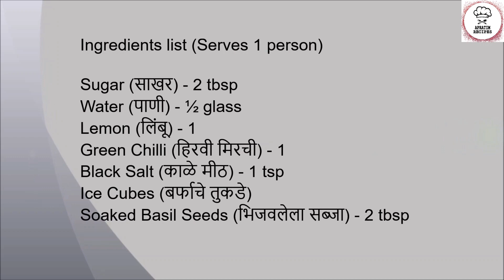Refreshing Kulukki Lemon Sarbath| कुलुक्की लिंबू सरबत| Sweet & Spicy Lemonade| Lemon Juice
Here you will see Kerala special recipe video of Kulukki sarbath or sweet & spicy lemonade.
Kulukki sarbath is very famous refreshing drink in Kerala. Kulukki is Malayalam word. Meaning of kulukki is "Shaken". As this lemon juice is prepared by same method. It is not mixed with spoon, you have to shake it properly and serve it. Kulukki sarbath is very easy and quick recipe. First make sugar syrup with sugar and water. Then add lemon juice in sugar syrup. Give nice cut to long green chilli vertically. Now put that green chilli in glass. Add soaked basil seeds (sabja to balance spicy taste of green chilli) in glass. Add some ice cubes in it. Now cover that glass with other glass and shake it rigorously and serve it.

येथे आपल्याला केरळचे प्रसिद्ध कुलुक्की सरबत किंवा गोड आणि तिखट लिंबू सरबत पाहायला मिळेल. कुलुक्की हा मल्याळम शब्द आहे. हा शब्द या पाककृतीला द्यायचे कारण कि कुलुक्की लिंबू सरबत बनवताना ते चमच्याने एकत्र न करता ते जोराने हलवून एकत्र केले जाते. ही अतिशय सोपी आणि झटपट पाककृती आहे. सर्वप्रथम साखर आणि पाणी एकत्र करा. त्यात लिंबाचा रस टाका. लांब हिरवी मिरची उभी कापा आणि ती ग्लासमध्ये टाका. भिजवलेला सब्जा त्यात एकत्र करा (मिरचीचा तिखटपणा मंद करण्यासाठी सब्जा टाका) आणि थोडे बर्फाचे तुकडे टाका. त्या ग्लासवर दुसरा ग्लास उलट ठेवून जोरात हलवून ते एकत्र करा आणि अशाप्रकारे कुलुक्की लिंबू सरबत तयार आहे.

Ingredients list (Serves 1 person)

Sugar (साखर) - 2 tbsp
Water (पाणी) - ½ glass
Lemon (लिंबू) - 1
Green Chilli (हिरवी मिरची) - 1
Black Salt (काळे मीठ) - 1 tsp
Ice Cubes (बर्फाचे तुकडे)
Soaked Basil Seeds (भिजवलेला सब्जा) - 2 tbsp